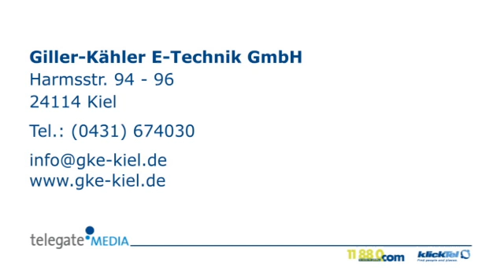Brandmeldeanlagen Kiel Giller-Kähler E-Technik GmbH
Giller-Kähler E-Technik GmbH in Kiel ist Ihre erste Wahl, wenn Sie nach Brandmeldeanlagen oder Kommunikationstechnik suchen. Für mehr Informationen erreichen Sie uns unter der Telefonnummer (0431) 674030 oder schauen Sie direkt vor Ort vorbei: Harmsstr. 94 - 96, 24114 Kiel. Besuchen Sie uns auch unter der oben genannten Webadresse!